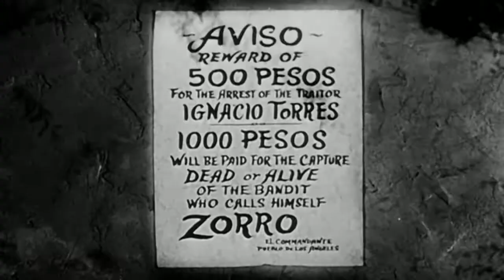Intro Zorro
"El héroe enmascarado que de día es el aristócrata Diego de la Vega y de noche un espadachín justiciero en la California española."